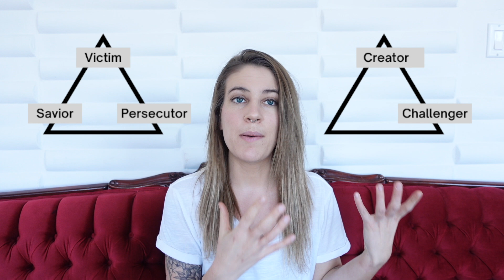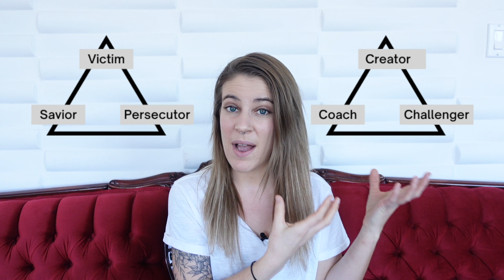Attachment Styles & The Drama Triangle (Part 1): Intro To The Drama Triangle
Hello!

Okay SO, this is a video I filmed a while back where I talked about what the drama triangle is, as well as how each attachment style (anxious attachment, avoidant attachment and fearful-avoidant attachment) plays into it. BUT the video was VERY long and information-dense so I decided to break it down into a series of shorter videos.

This one goes over what the Drama Triangle and the Empowerment Dynamic are, and why an awareness of them is the CRUCIAL first step to healing your attachment style.

Stay tuned for more in-depth explanations of how each attachment style uniquely interacts with this system - and how each one can empower themselves to step out of it and begin their healing process.